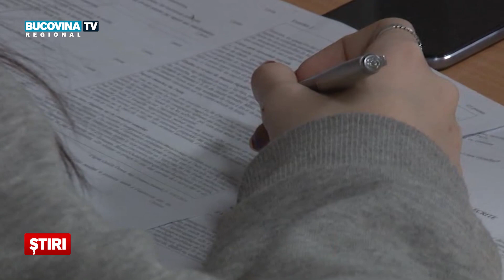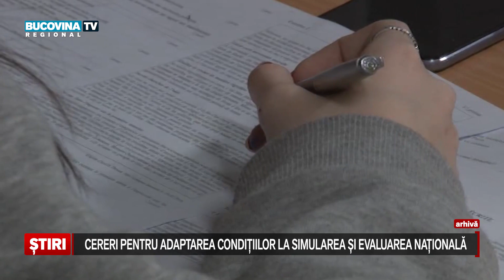Cereri pentru adaptarea conditiilor la simularea si evaluarea nationala